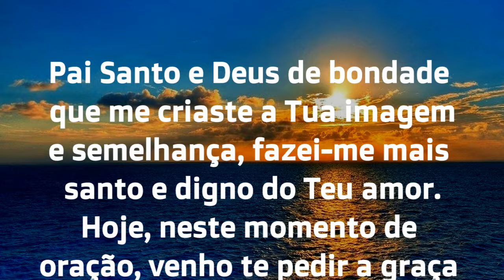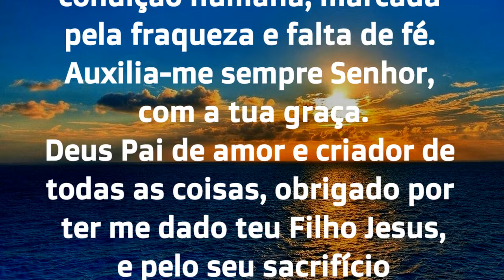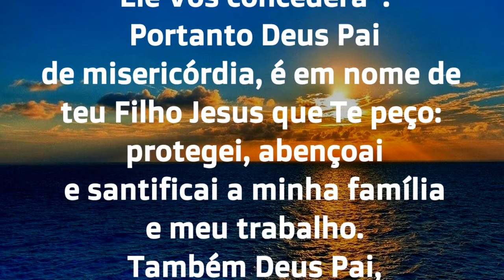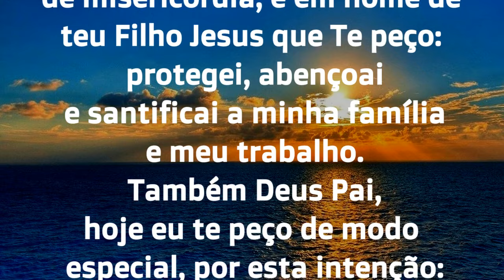29/09/2024 ORAÇÃO DO DIA Tudo por Jesus Nada sem Maria Quero Senhor viver com a tua GRAÇA